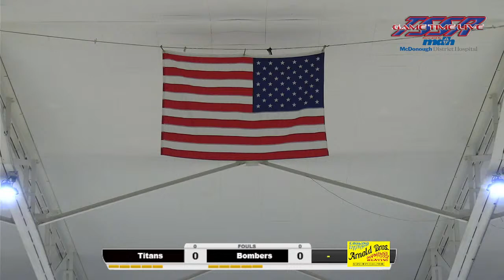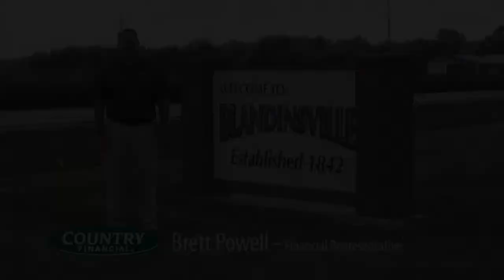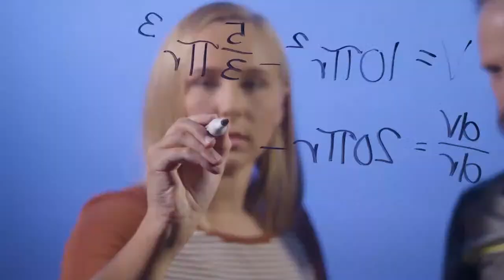Spartan Tip-Off Classic Night #2 Game #1 - Macomb vs West Hancock